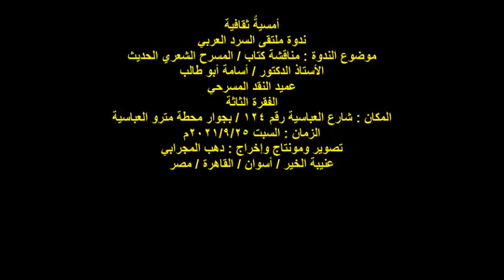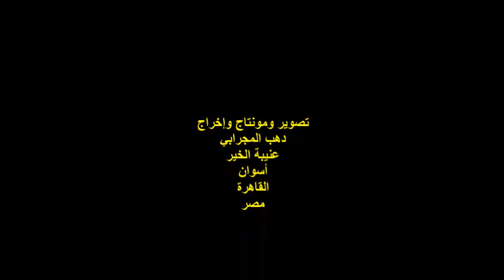ملتقى السرد العربي/أ د/أسامة أبو طالب/الفقرة الثالثة/المسرح الشعري الحديث/السبت25/9/2021/العباسية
أمسيةٌ ثقافية
ندوة ملتقى السرد العربي
موضوع الندوة : مناقشة كتاب / المسرح الشعري الحديث
الأستاذ الدكتور / أسامة أبو طالب
عميد النقد المسرحي
الفقرة الثالثة
المكان : شارع العباسية رقم 124 / بجوار محطة مترو العباسية
الزمان : السبت 25/9/2021
تصوير ومونتاج وإخراج : دهب المجرابي